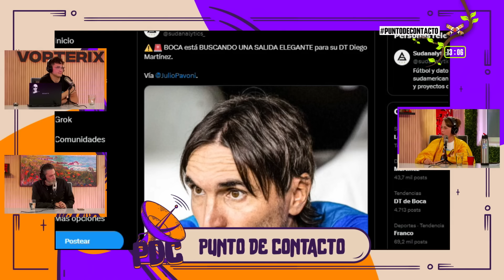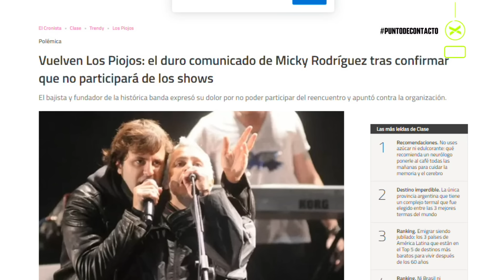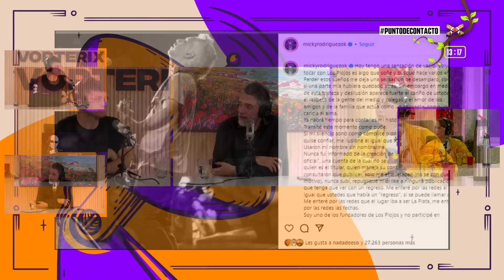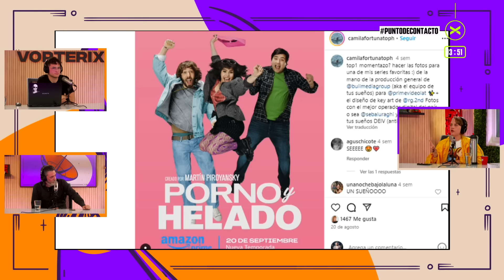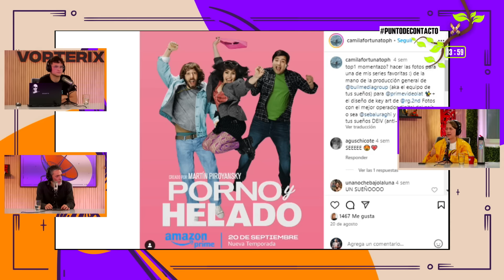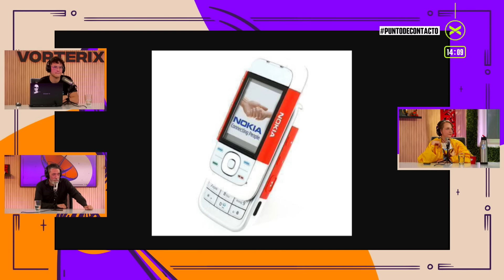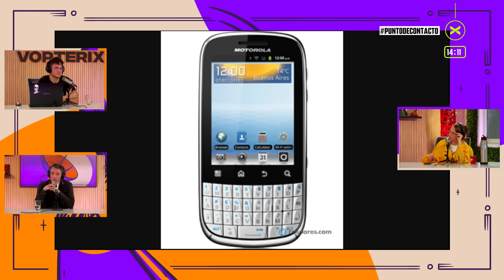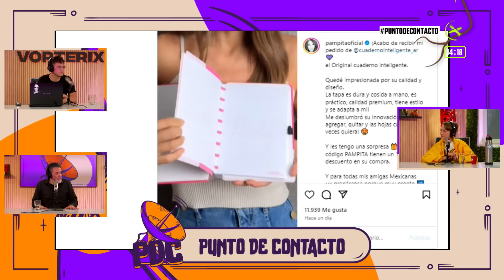SERIES, CELULARES Y PALABRAS DE REDES | PuntoDeContacto | COMPLETO 23/09 | Vorterix